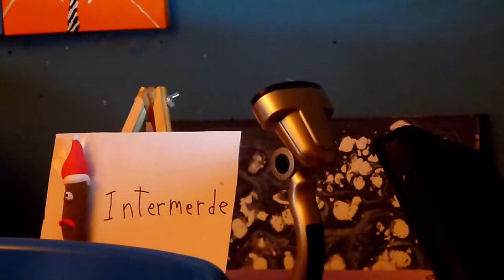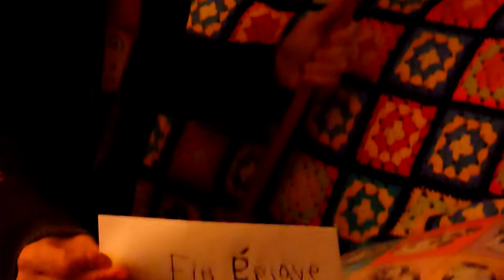Un grand balai canadien - Martin Boisvert Dadaiste Lama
Un grand Balai canadien...